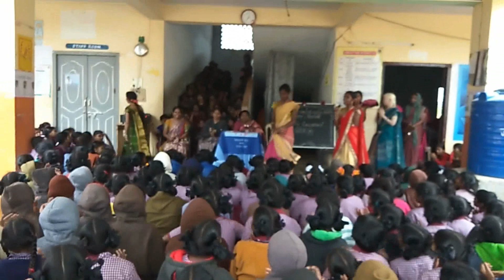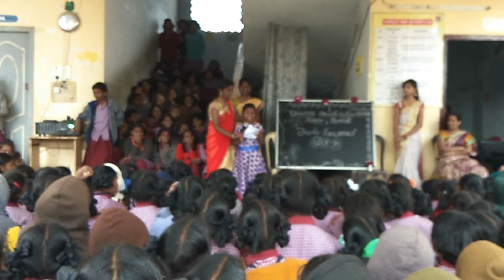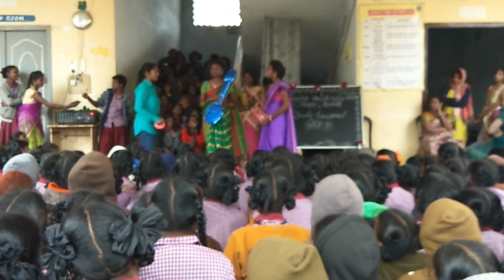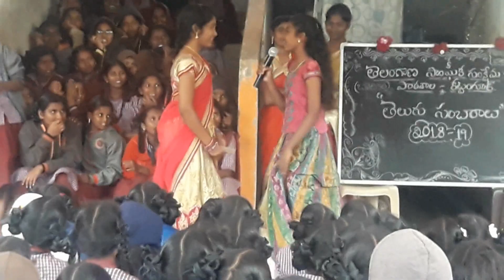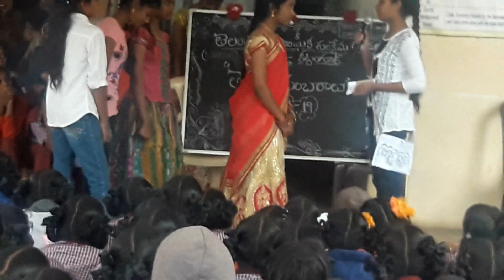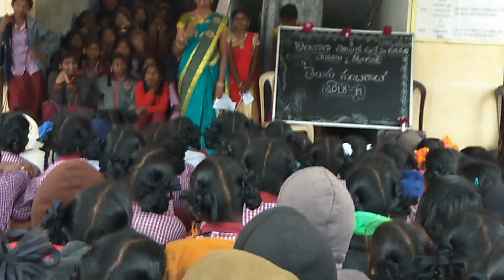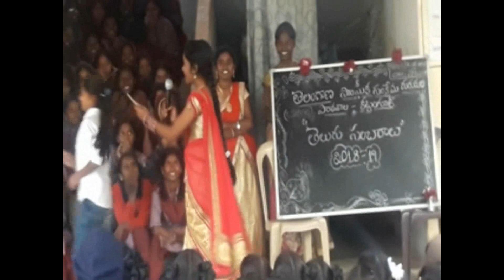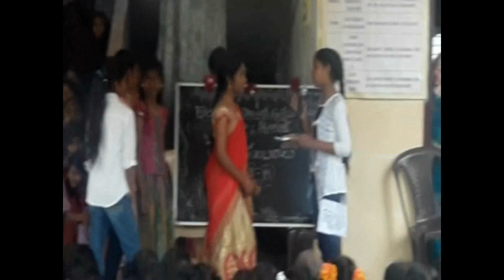Tswrs Kattangur Telugu sambhuraalu 2018